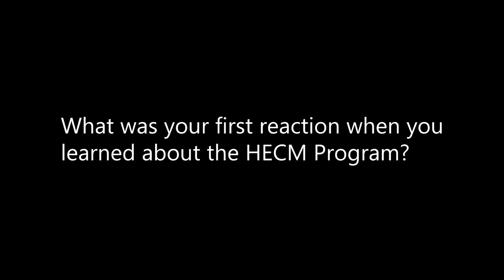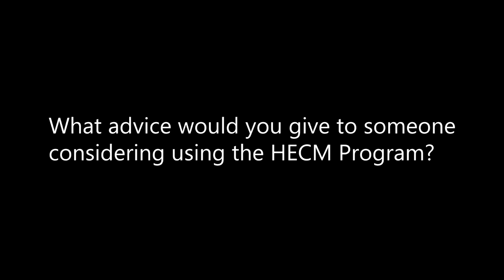savannah quarters jud and patricia henline short version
Henline's on HECM